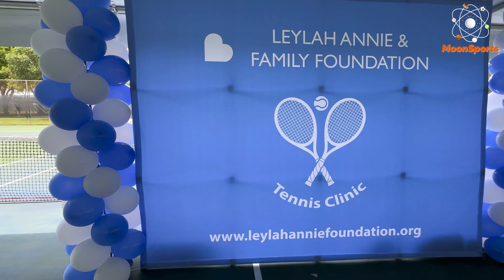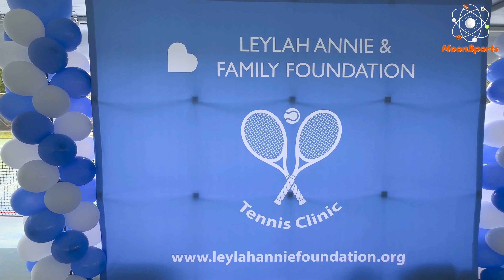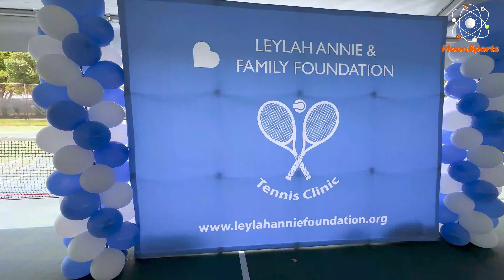Leylah Annie & Family Foundation - Temporada2 - Episodio 16 - Marion Zapata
Leylah Annie & Family Foundation, Establecida Por La Tenista Leylah Fernández Y Su Familia, Es Una Organización Sin Animo De Lucro Establecida Por La Tenista.

La Fundación Da La Bienvenida A 40 Niños A Una Clínica De Tenis Gratuita En Hialeah Donde Niños, Entre Los 8 Y 16 Años, Tomarán Su Primera Lección De Tenis Gracias A Una Clínica Juvenil Gratuita Presentada En Inglés Y Español.

Las Clínicas
Serán Dirigidas Por Un Grupo De Experimentados Entrenadores De Tenis.